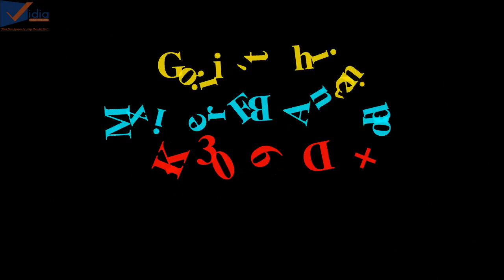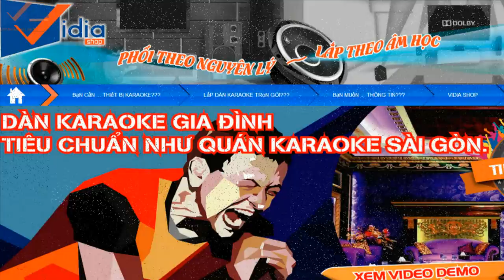Giới Thiệu Mixer Karaoke Kỹ Thuật Số BFaudio K306D+ - Vidia Channel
Ở phiên bản Plus này chúng ta vẫn sử dụng 3 cổng micro ở phía trước, ngoài ra chúng ta có thể sử dụng cổng Plus lấy tín hiệu từ Mixer vào đây để sử dụng cho sân khấu và hỗ trợ tốt cho dàn âm thanh karaoke gia đình đó nhé!

207 Tân Phước, P.6, Q.10, TP.HCM